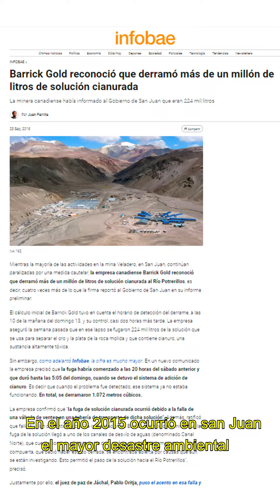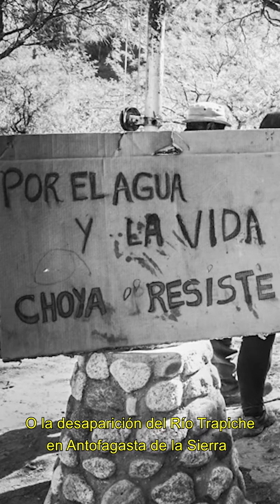CONCURSO NARREMOS | CÓDIGO TERRESTRE | EPISODIO 3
🙋🏽‍♂️🙋🏻‍♀️Conocé los proyectos ganadores del concurso Narremos: Código Terrestre

Código terrestre es una producción transmedia que busca dar cuenta del complejo contexto actual en Argentina en materia socioambiental. En el tercer episodio “Megaminería, contaminación y resistencia” se trabaja sobre la pregunta ¿de qué va la megaminería? Mientras algunos insisten en perpetuar el mal desarrollo, pueblos enteros se levantan para defender el agua. Te contamos los casos de contaminación minera más emblemáticos en las provincias del país.

🎞️ 📻 El concurso impulsado por la Prosecretaría de Medios y Publicaciones estuvo destinado a estudiantes de la UNLP quienes postularon una serie transmedia vinculada a debates y perspectivas ambientales, experiencias de participación política y organización social y expresiones artísticas de la cultura popular. Las piezas publicadas fueron realizadas por los/as ganadores del concurso.